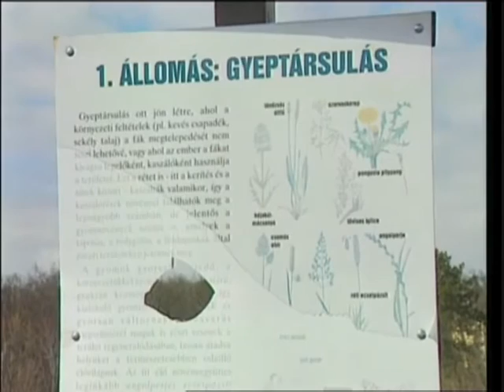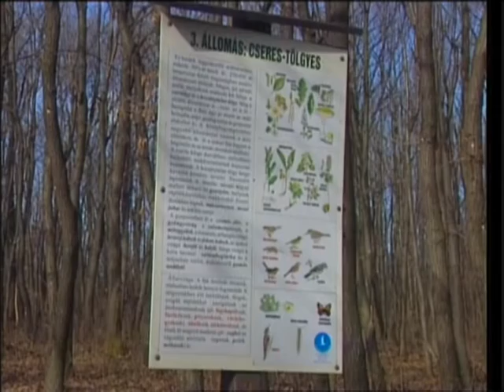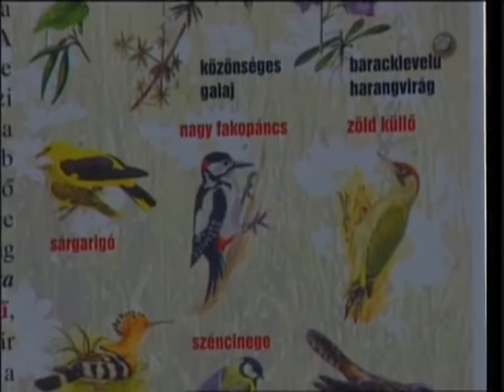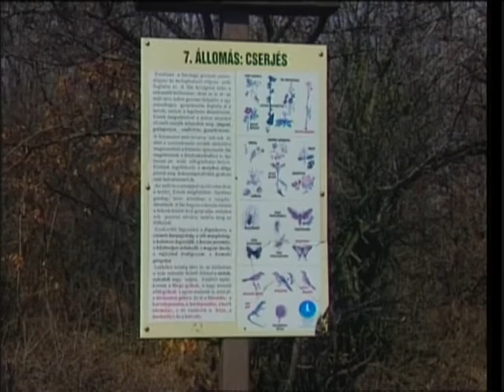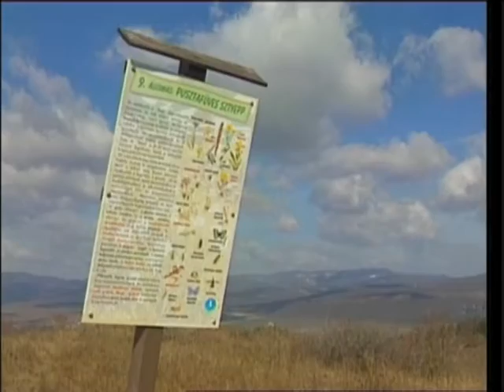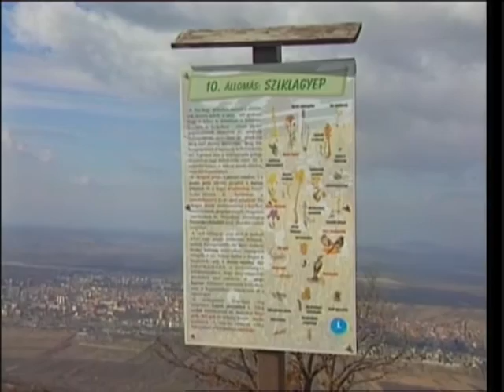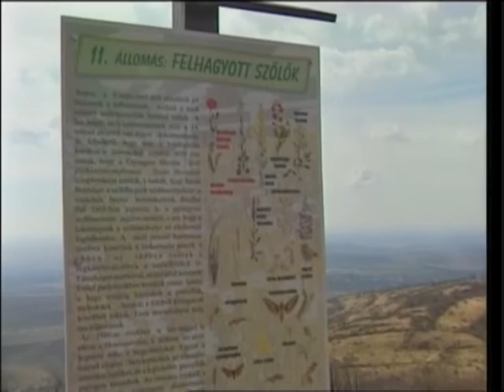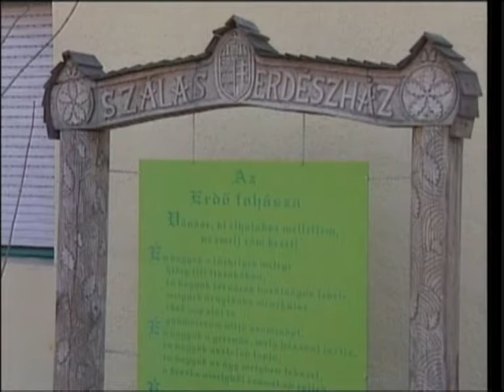Erdőjáró 2005 március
- Sárhegy, tanösvény
- erdei épületek állapota
- 12 hónap az erdőn- március
Tüske- téli vadelhullás
Gyöngyszem- mogyoró cserje